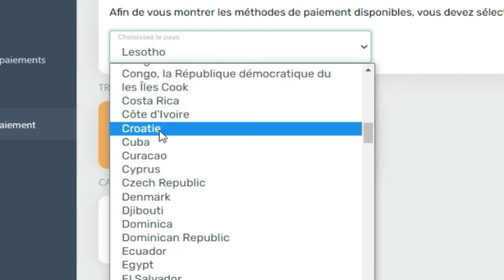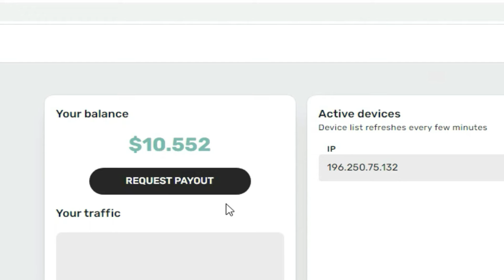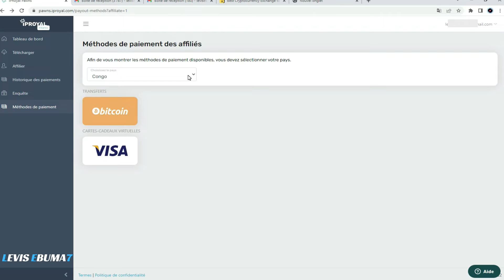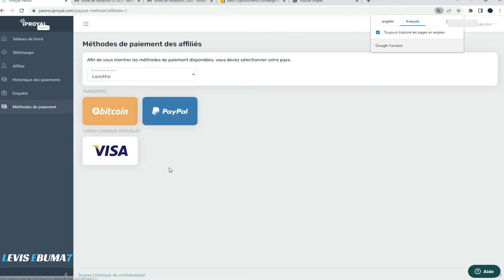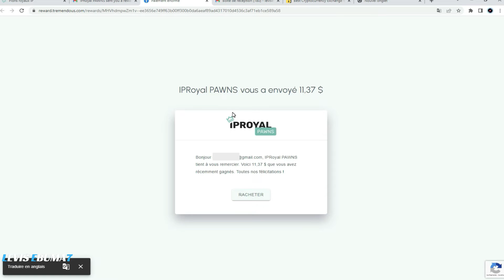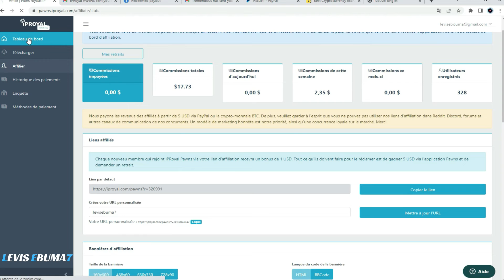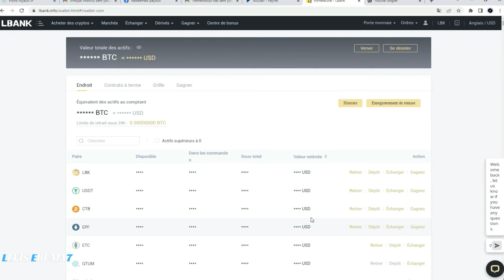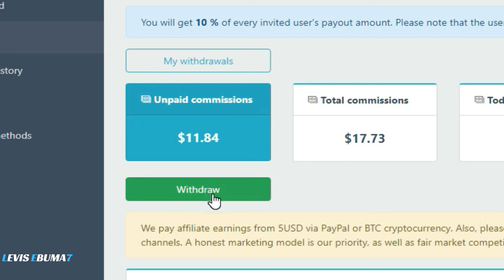COMMENT GAGNER DE L'ARGENT SUR INTERNET plus Des 27$ sans RIEN faire ( retrait iproyal 2022 )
Dans cette vidéo Je vous montre comment retirer 27$ de l'argent gagner avec iproyal.
avec cette méthode, je vous montre bien également comment retirer avec PayPal Dans un pays non éligible même si vous êtes dans un pays qui ne pas accepter par PayPal.

Les liens indiqué dans la vidéo 🤑⏩

Mes Autre Vidéos à Regarder

Sur cette chaîne, Levis Ebuma7 vous aidera à atteindre vos objectifs en vous montrant comment gagner de l'argent en ligne avec des didacticiels étape par étape pour gagner de l'argent à domicile. Il vous montrera également les derniers conseils financiers et comment gagner de l'argent en ligne avec des stratégies et des méthodes détaillées.